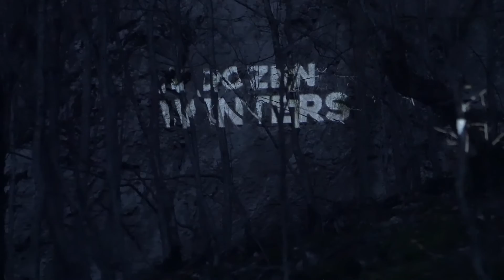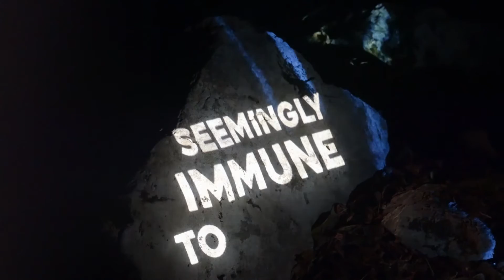Kan Wakan - Immediacy (Lyric Video) ft. Saigo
Kan Wakan - Immediacy - Lyric Video

Visual concept, Animation & Projection Mapping: Polina Gerasimova
DOP: Ivan Moskov
Drone Camera: Victor Gerasimov
Set Up: Filip Petkov